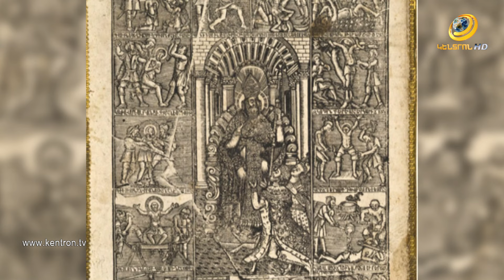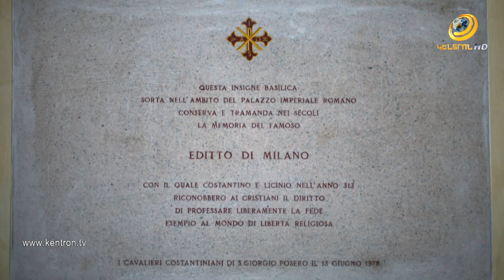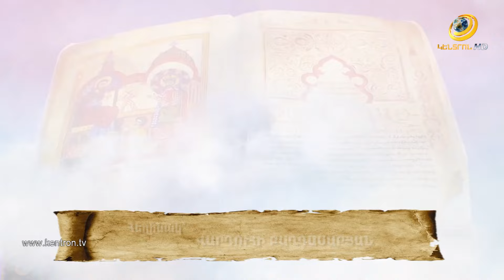Գրիգոր Լուսավորչի առաքելությունը Հայաստանում